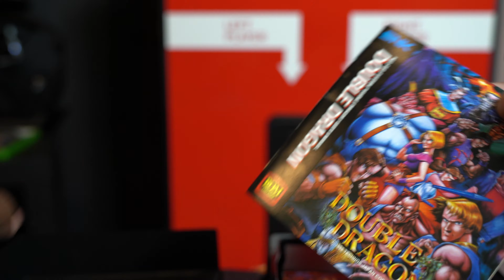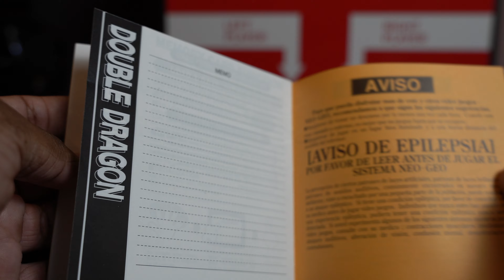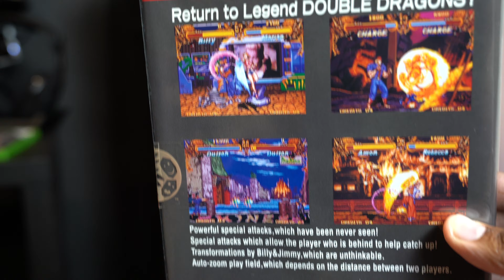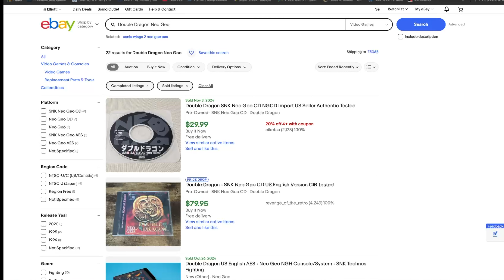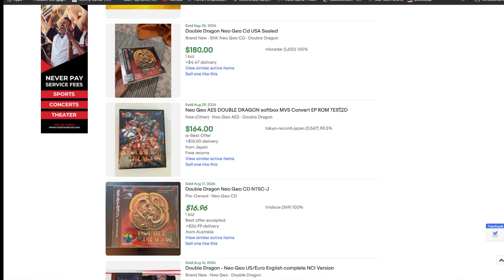The Rare Neo Geo Game I Gave Up Almost Everything For!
After making the tough decision to sell off 70% of my video game collection, I finally got my hands on one of the rarest Neo Geo games out there! In this video, I’ll share the journey behind the big sale, the process of finding this elusive gem, and why this single game was worth the sacrifice. Was it everything I hoped for? Tune in to see the reveal and find out if the trade-off was truly worth it!